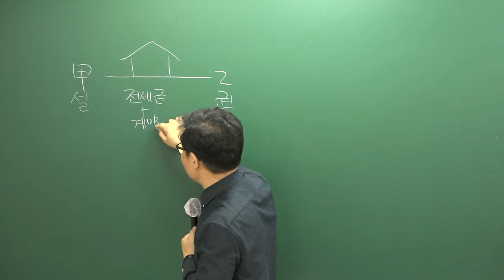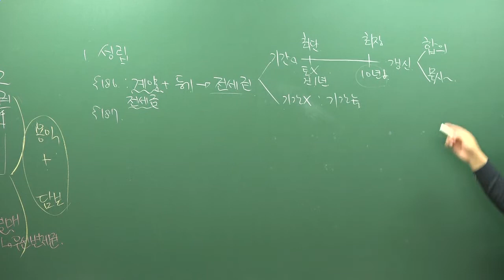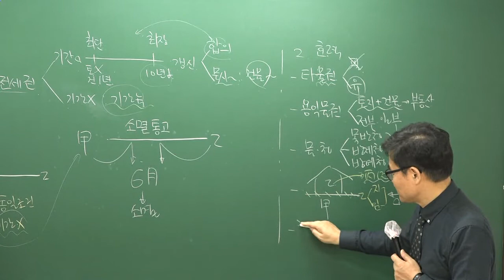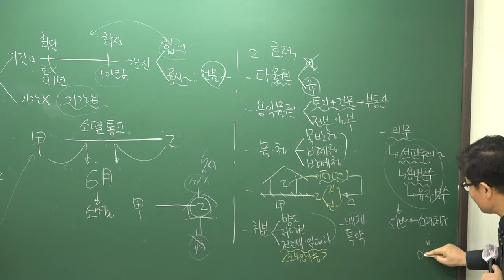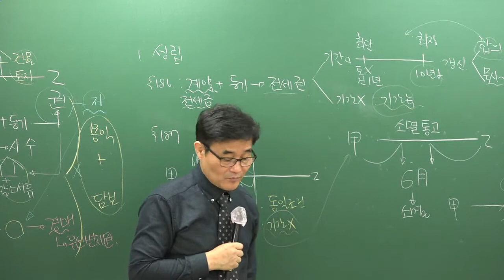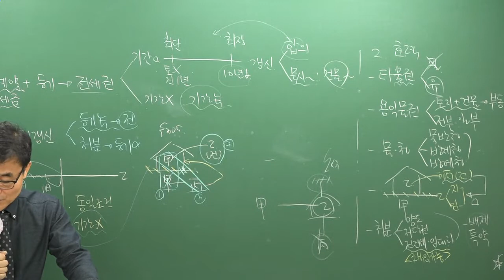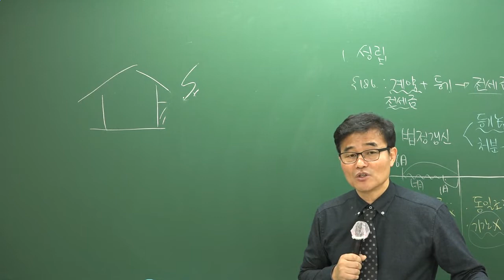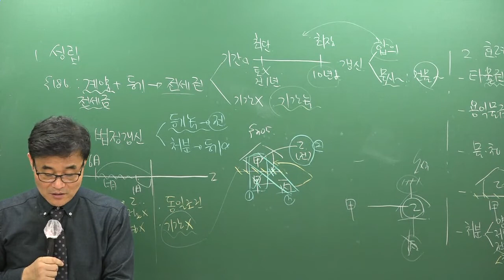[공전무] 2019년 공인중개사 민법및민사특별법 32강